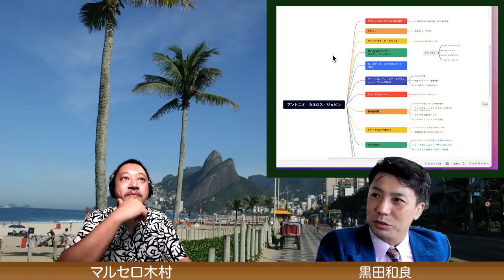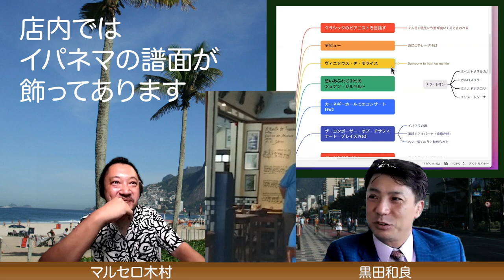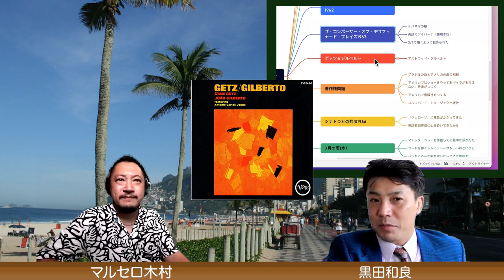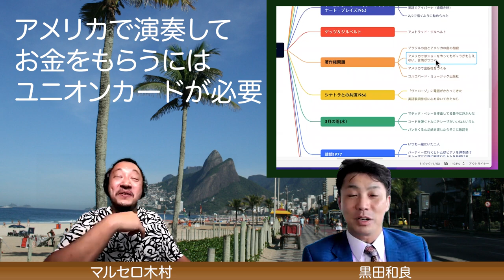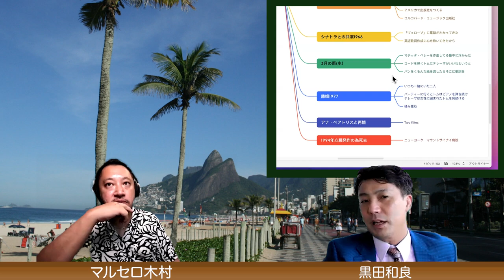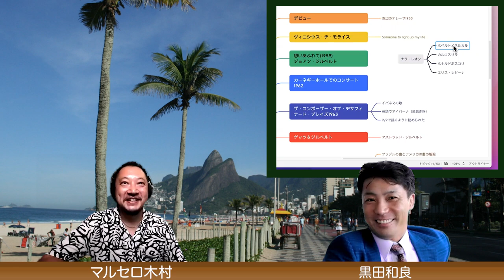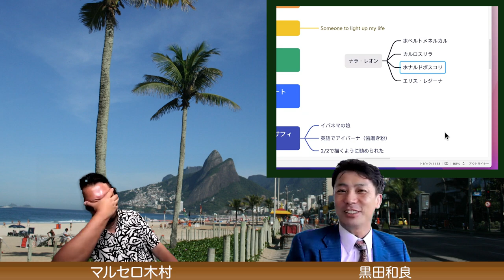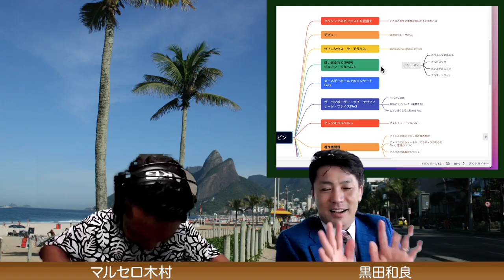【丸ごと解説】ボサノバの歴史 アントニオカルロスジョビンの一生 ボサノバとM.P.B.の違い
ボサノバを作った人として有名な
アントニオ・カルロス・ジョビンの一生を
時系列で解説しながらも

日本ではあまり馴染みのない
ナラ・レオンや
エリス・レジーナなどの世代から
M.P.B.とボサノバの違いなどまで
つっこんで
マルセロ木村くんとお話ししてみました

裏話満載で
ホベルト・メネスカルから直接きいた話もある
生きたボサノバ入門動画です！
紹介したCDはこちらのブログで

ボサノバ何から聴けば良い？は
是非こちらのブログを！